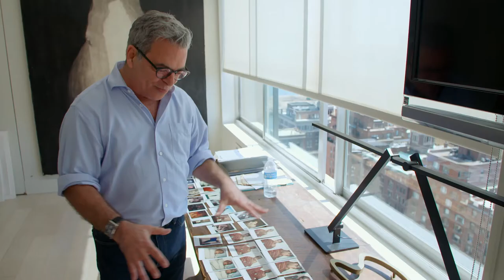The Gospel According To Andre Clip - Brown University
THE GOSPEL ACCORDING TO ANDRÉ chronicles the life and career of André Leon Talley, former Vogue magazine editor-at-large and one of the fashion industry’s and New York culture's most influential icons. Beginning his career at Andy Warhol’s Factory in the 1970s before climbing the ranks of the New York fashion editorial world, Talley made a lasting impact by pushing to include African-American models and designers in such major publications as Women’s Wear Daily, W, and Vogue magazine. Today, his judgment is sought by top designers, stylists, and celebrity clientele. Featuring fashion luminaries such as Anna Wintour, Marc Jacobs, Tom Ford, Valentino, and Manolo Blahnik testifying to André’s gifts, the film traces his journey with rich archival footage that summons multiple eras of stylish and outlandish clothing.

In theaters May 25th.